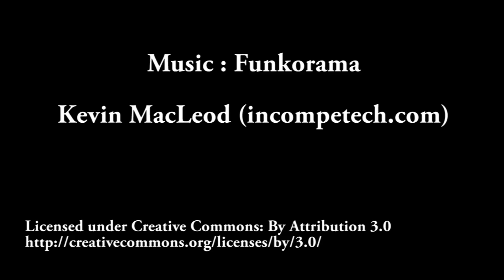台灣高中生（Taiwanese High School Students）阿兜仔不教美語！316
Music →  Original song of Adoga
特別感謝 → Supin

爆笑的阿兜仔，每個禮拜五都會PO新品！希望你喜歡！